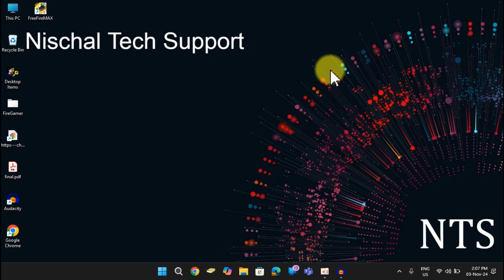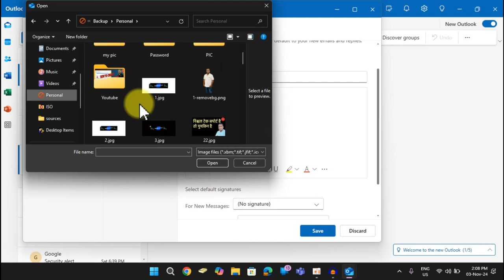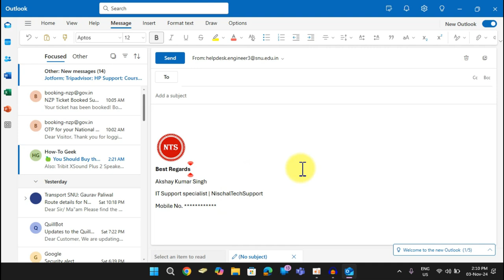How To Add Signature In New Outlook Version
In this video, we'll show you how to add signature in outlook new version
This tutorial is based on how to create a signature in the new Outlook for Windows

How To Add Signature In New Outlook
Create a signature in new Outlook for Windows
how to create a signature in the new Outlook for Windows